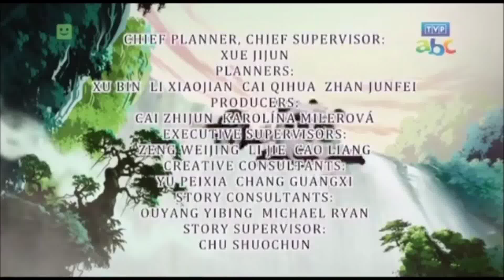zwierzę gatunku kret porusza się szybko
krtek